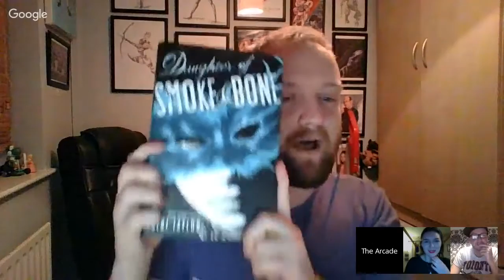Book Club reads 'Daughter Of Smoke And Bone' by Laini Taylor | The Arcade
Join, Adam, Declan and Mary as they discuss the book of the month 'Daughter Of Smoke And Bone' by Laini Taylor